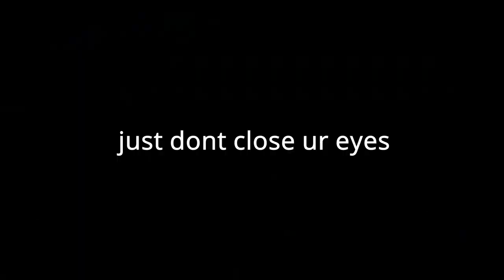Playing Hades Whiles Eating Fire Noodles.......Bad Fu#king Idea